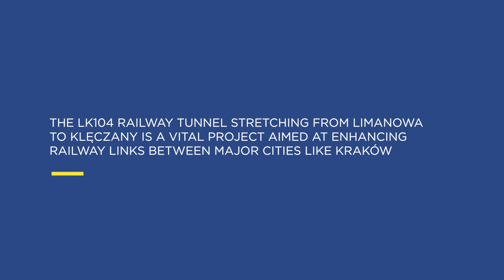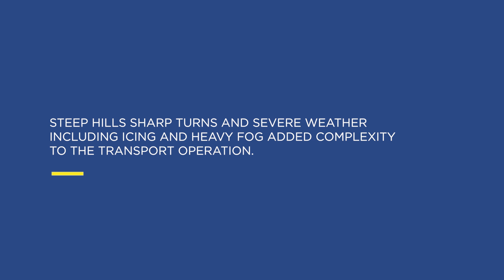Howwedoit Sarens Powers The Transport Of Tunnel Boring Machines For Poland’s Longest Railway Tunnel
Sarens in Poland was at the heart of an ambitious infrastructure project that will reshape railway connectivity in Southern Poland. As part of the Budowa LK104 project, Sarens was entrusted with the complex transportation of two Tunnel Boring Machines (TBMs) from the Port of Gdynia/Gdańsk to Limanowa, contributing to the construction of Poland’s longest railway tunnel. Watch the video to find out Howwedoit!